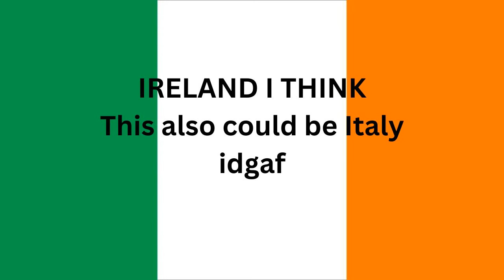The Dogs from Fear and Hunger in Real Life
Hey guys the dogs from Fear and Hunger are apparently based on the storied Irish Wolf Hound dog breed! And it just so happens my family owns two of them! I hope you guys like our little puppy Kook and our full grown beast of a dog Luka! Sorry if the video isn't great, blame my Iphone!